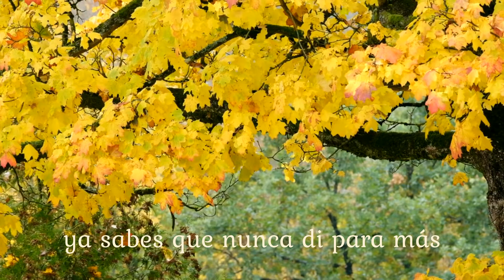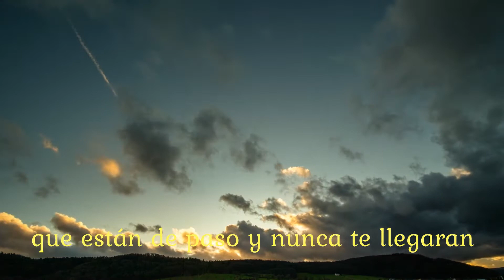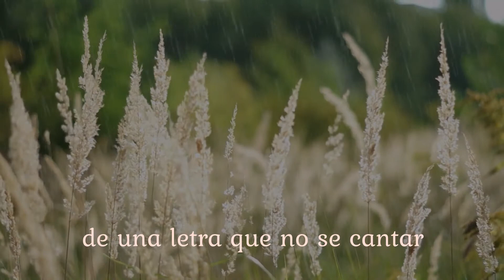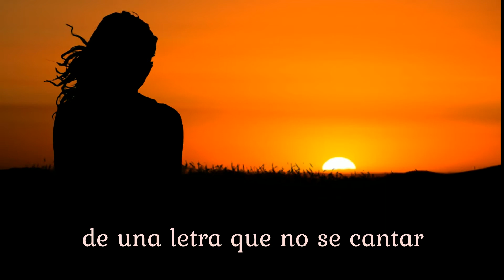Palabras al Viento - Javier Ros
PALABRAS AL VIENTO

La nostalgia vino a quedarse dando vueltas en mi jardín
pisando las hojas secas del libro que no quise abrir
El diario va pasando sin nada que escribir
nada nuevo que ocultar, otra tarde para olvidarte

Son acordes gastados, ya sabes que nunca di para más
simplemente palabras al viento que están de paso y nunca te llegaran

Un mensaje en la botella, un te quiero que no oirás
solo palabras tiradas al viento, de una letra que no se cantar

Simplemente gotas de lluvia que caen al suelo y se olvidarán
una caricia tirada al oído que seguramente no sentirás